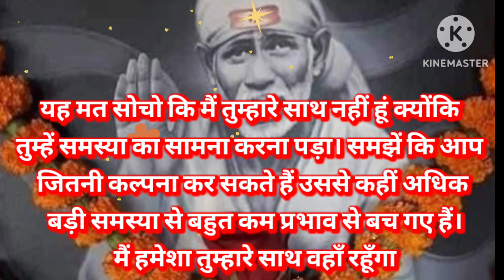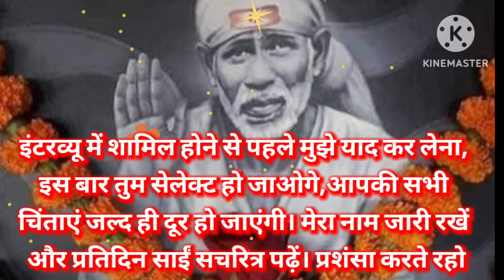sai sandesh today 13/4/24🌺 सुबह सवेरे साई संदेश 🌺 today sai sandesh